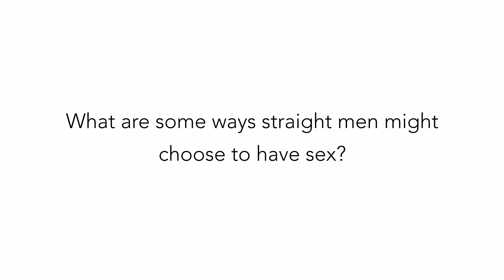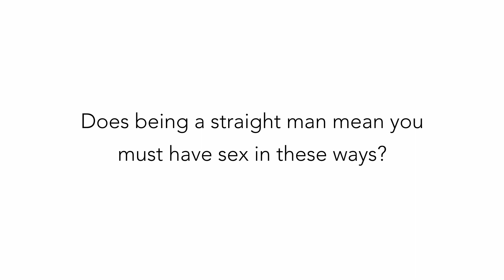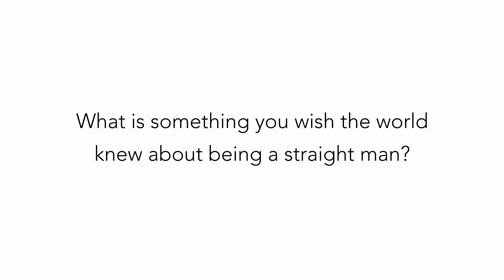What Does Being a Straight Man Mean to You?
We may hear the term “straight” when people talk about sexual orientation. But what does the word mean? In this video, four different men discuss what being straight means to them.